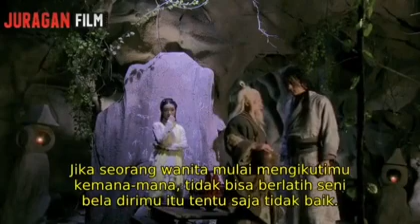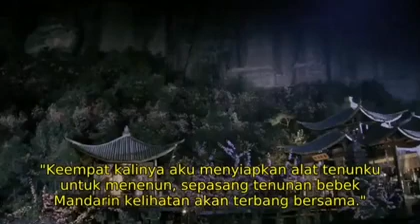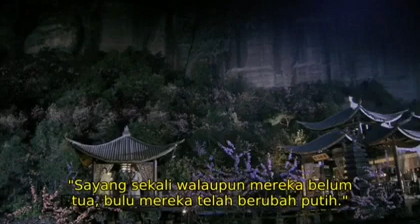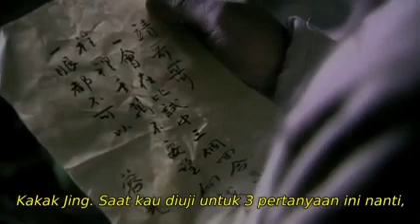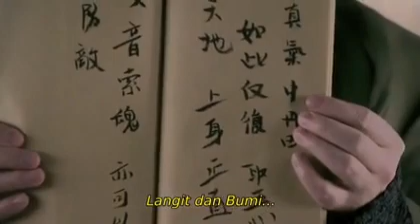eps 27 NOSTALGIA ROMANSA PAHLAWAN RAJAWALI (condor hero) 2008 [chinese dub & indo sub]